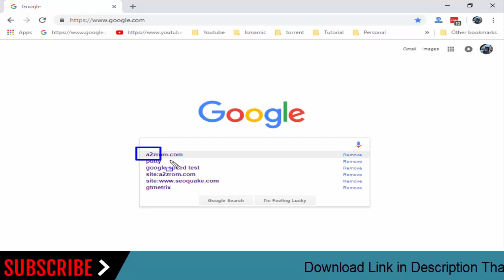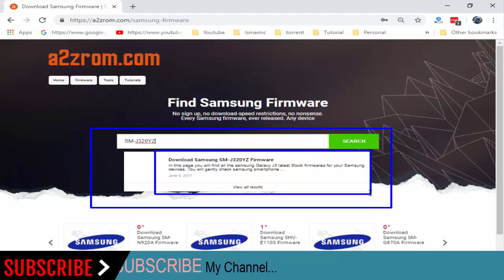How To Download Samsung Galaxy J3 SM-J320YZ Stock Firmware (Flash File) For Update Android Device